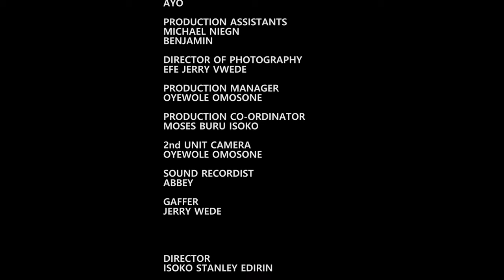BAD THINGS)Rukky,M.O.G @war with Akpoyibo(Oduma)Family meeting#comedy#sokohtv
In this Nigeria funny comedy drama, wife reports her husband to his family sokohtv nollywoood pararanmocknews movie @temifredfilms